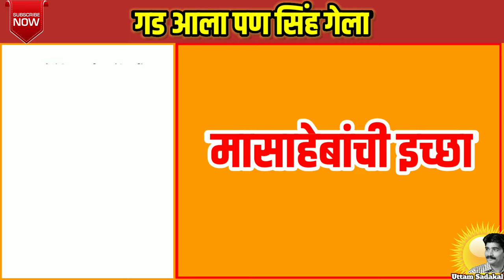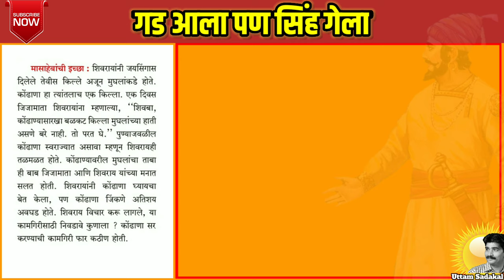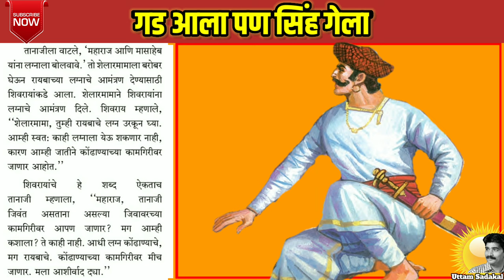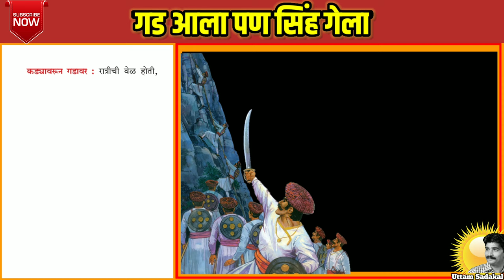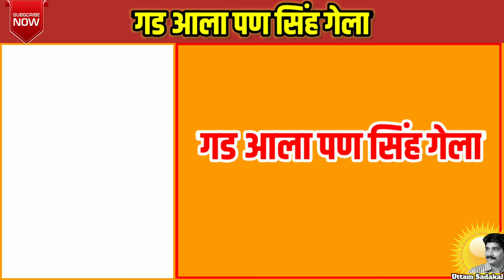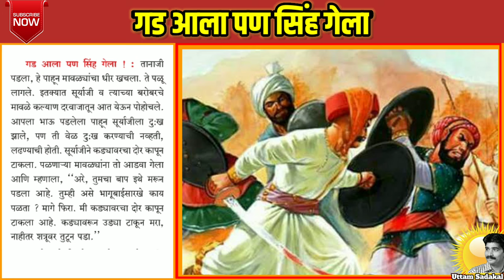गड आला पण सिंह गेला | Gad Aala Pan Sinha Gela | Class 4 | चौथी परिसरअभ्‍यास 2 पाठ १४ | Sinhagad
* इयत्ता चौथी परिसर अभ्यास २ व्हिडीओ लिंक *